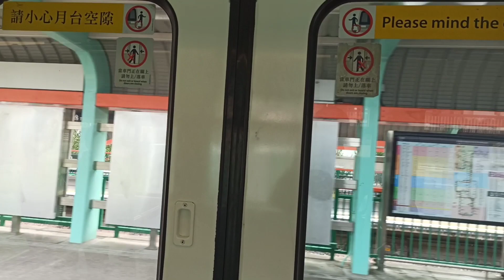【壞車序兼收車】輕鐵第一期 1067 751綫 天富至天逸行車片段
太耐冇影過輕鐵行車片,一定要補番數

車序:(因車序牌故障,無法提供)